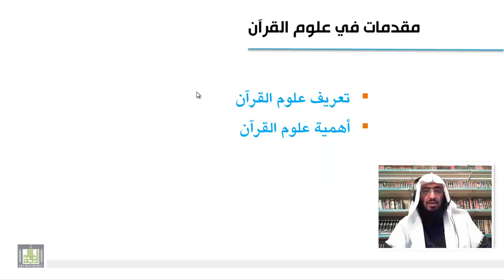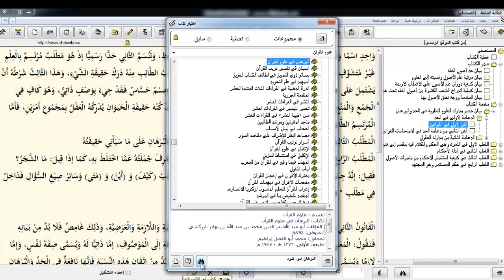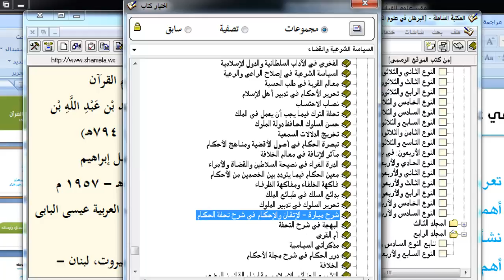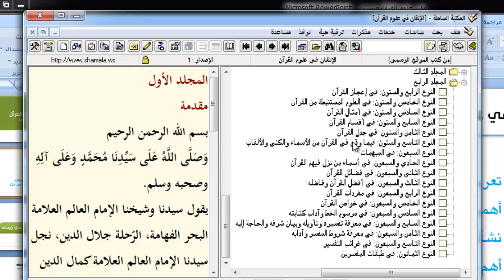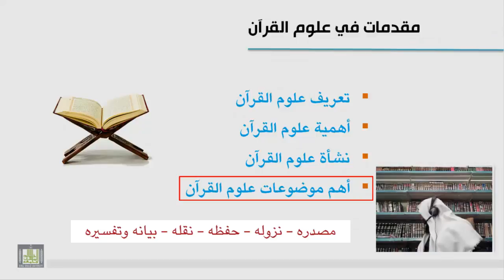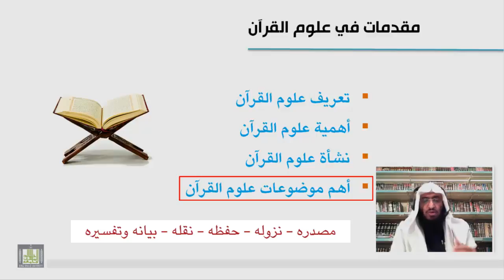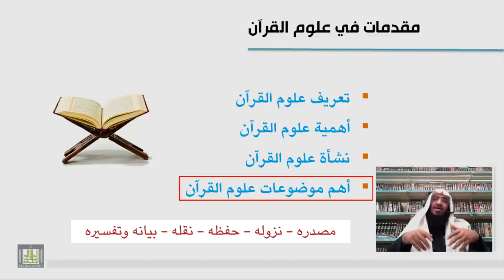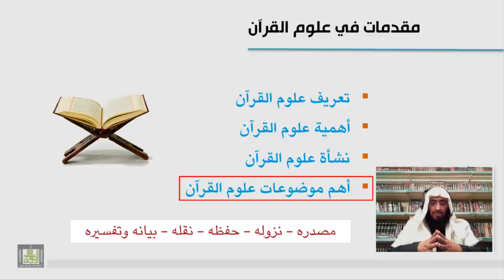علوم القرآن - أهم موضوعات علوم القرآن